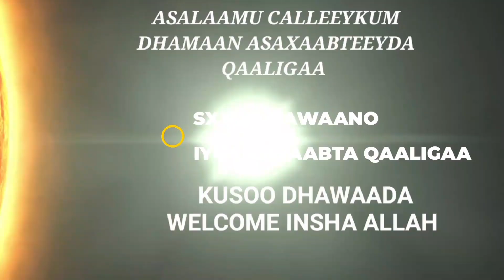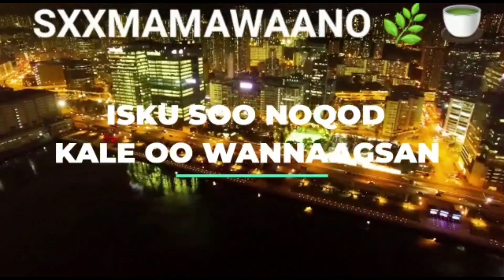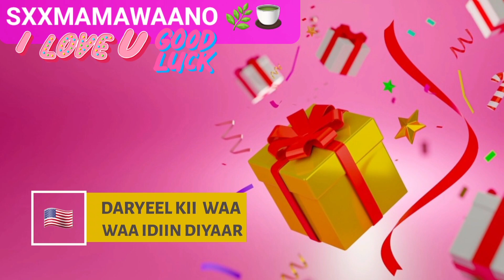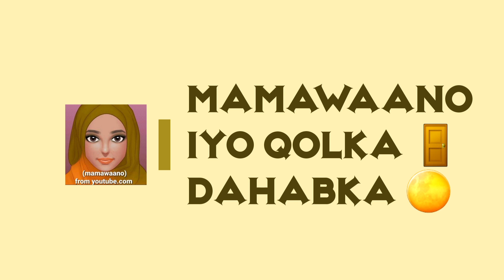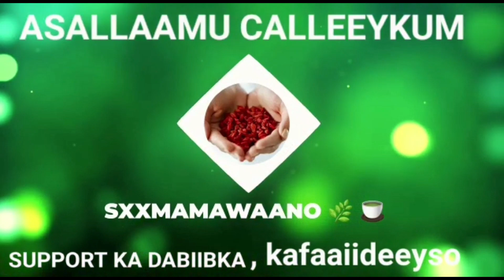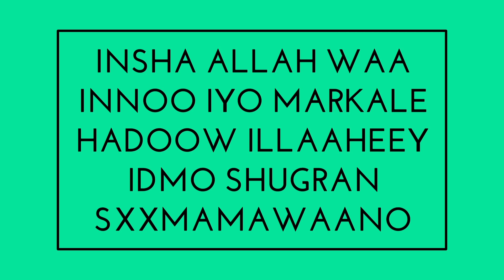MACHINE U FIICAN DHABAR👨‍💼🎁🧕 XANUUNKA HALEELO RAG&DUMAR👇